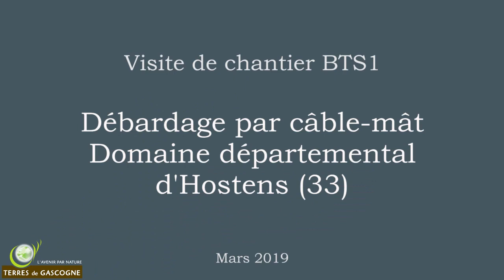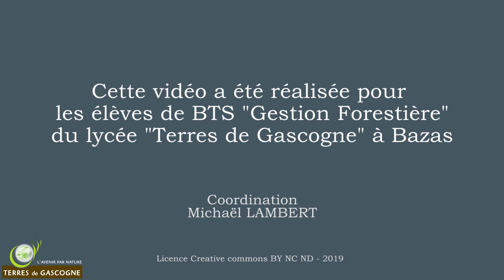Chantier d'exploitation par câble-mât à Hostens (33) - 27/03/2019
Visite d'un chantier de débardage par câble-mât en plaine avec les élèves de BTS Gestion Forestière première année.